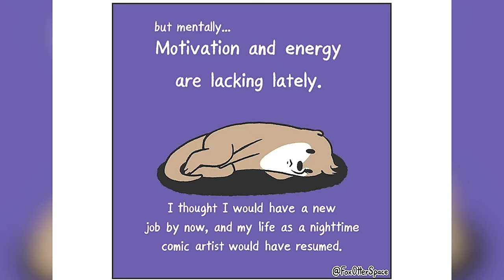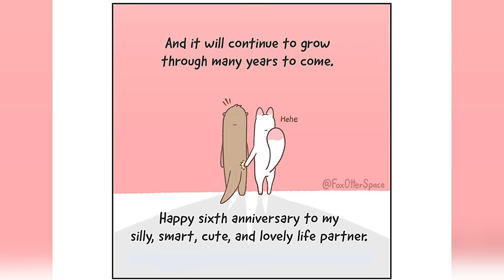Cute Animal Twist Comic Dub || DDOC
In today's episode comics by Foxotterspace.
Fox and Otter’s small story space...

Also huge thanks to Karasikmarat who drew thumbnail for this episode,